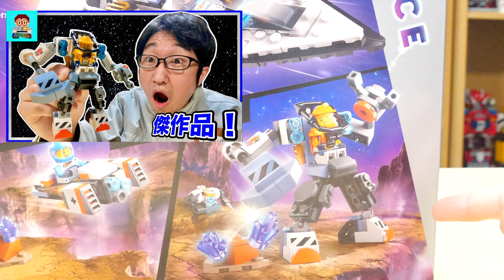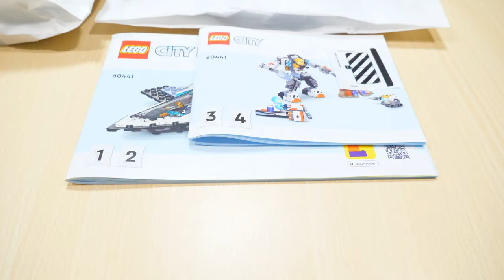【3つのセットがひとつに！】レゴシティ宇宙探検デラックス 60441 LEGO City Space Exploration Deluxe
今回はレゴの日動画で紹介したレゴシティの宇宙探検デラックスをレビューします！ちなみにこちらはコストコやレゴストア限定商品です！このセットは作業用スペースメカスーツ、うちゅう旅行船、スペース・ホバーバイクのセット版で、かなりお得です！

This time, I will be reviewing the LEGO City Space Exploration Deluxe introduced in the LEGO Day video! By the way, this item is exclusive to Costco and Lego stores! This set includes a working space mecha suit, a travel ship, and a space hover bike, and it's a great deal!